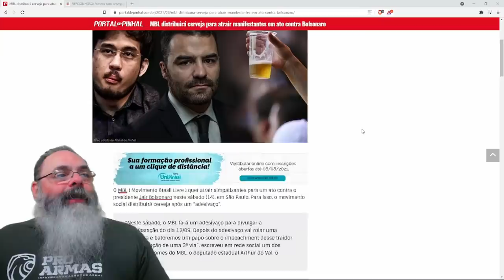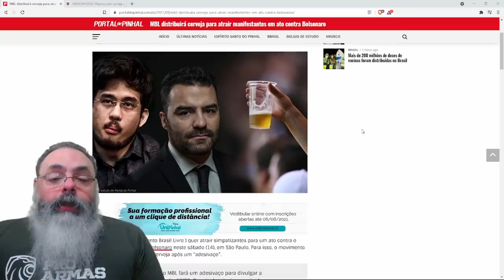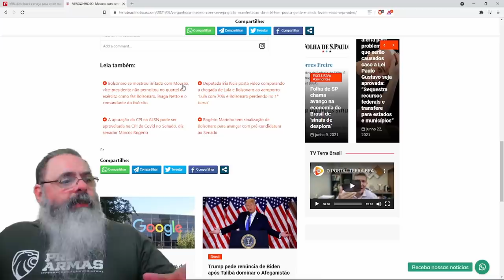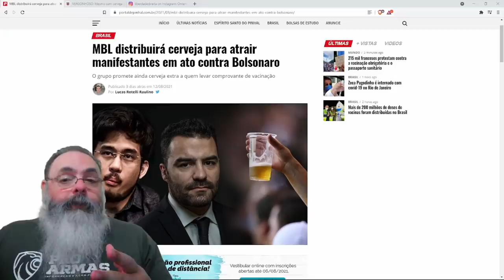MBL não consegue juntar 30 pessoas para adesivaço